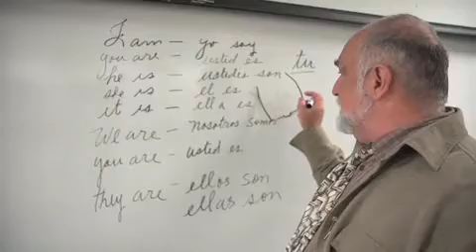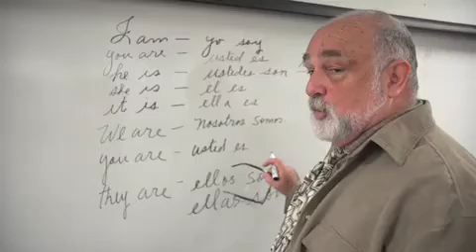James Rodriguez Interview